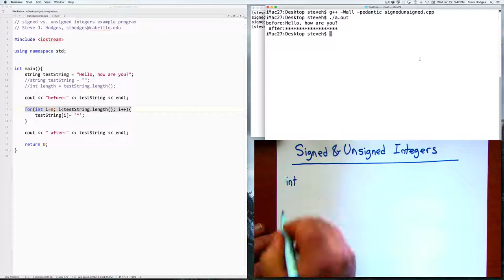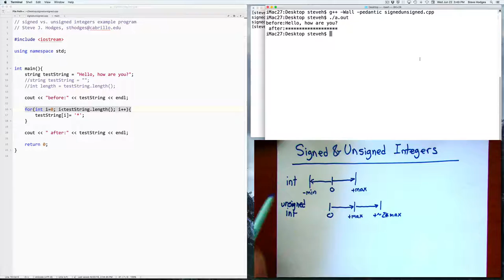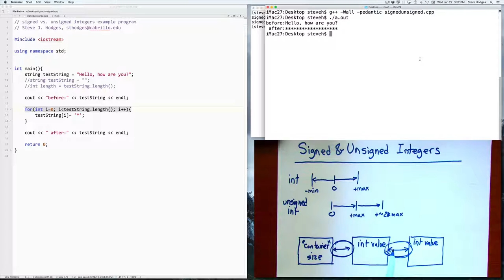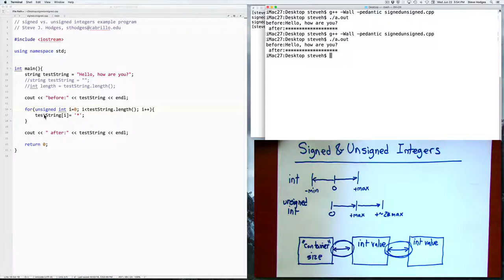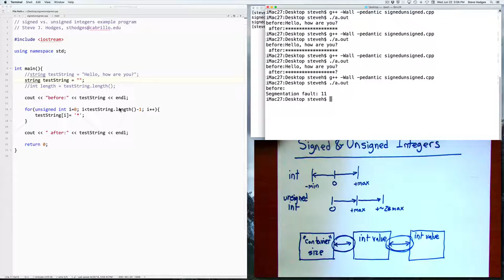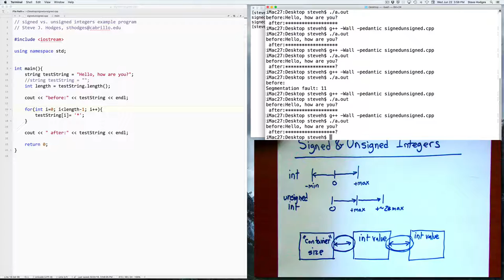SignedUnsigned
A brief look at signed and unsigned integers in C++.